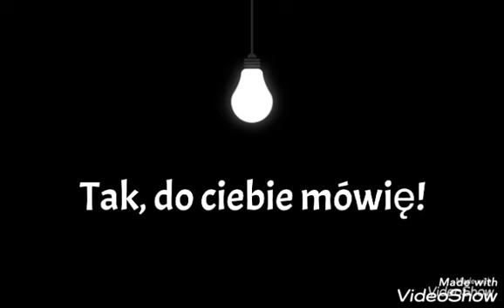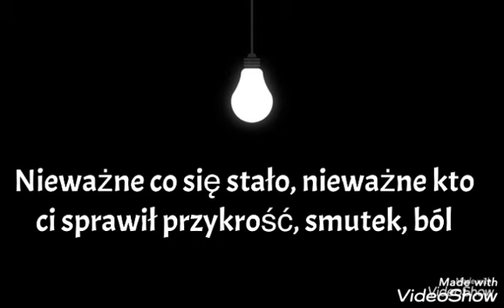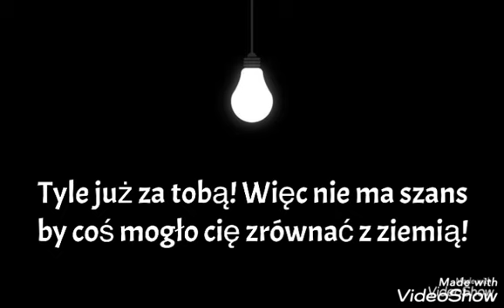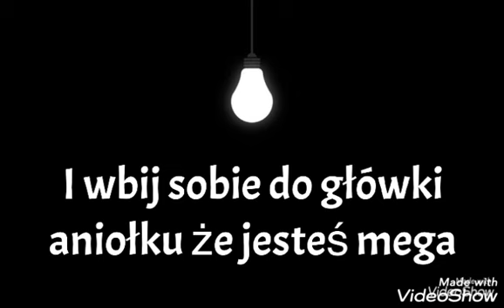Mam ci coś do przekazania aniołku ❤️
Zapraszam do oglądania aniołki! ❤️ Filmik skierowany typowo do was! ❤️ uśmiechajcie się jak najwięcej ❤️